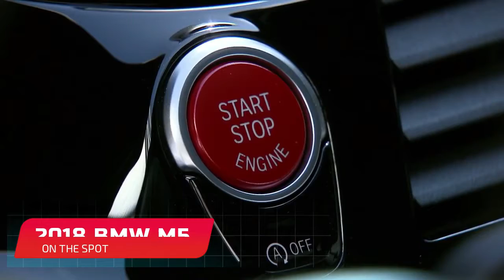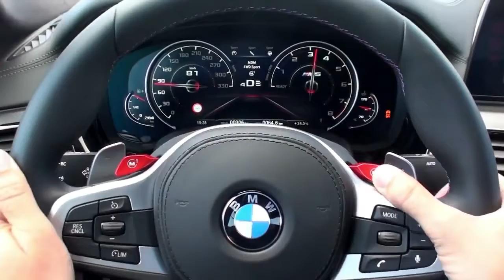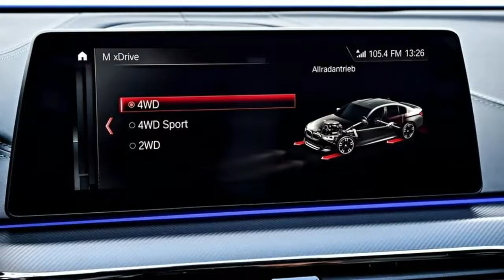2018 BMW M5 The M5 corners again